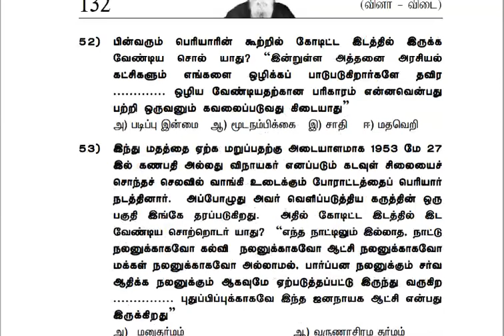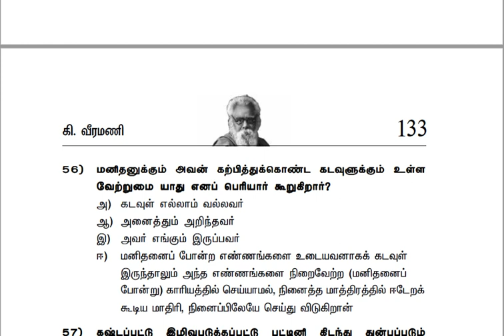பெரியாரைப் பற்றி - 1000 கேள்வி பதிலகள் | TNPSC GROUP 2 & GROUP 4 | இதிலிருந்துதான் கேட்கப்பட உள்ளன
சமீபத்தைய குரூப் 1 தேர்வில் பெரியாரைப் பற்றி கேட்கப்பட்ட 10 கேள்விகளும் OPTIONS கூட மாறாமல் இதிலிருந்துதான் கேட்கப்பட்டு உள்ளன